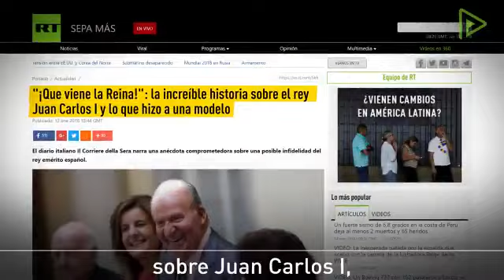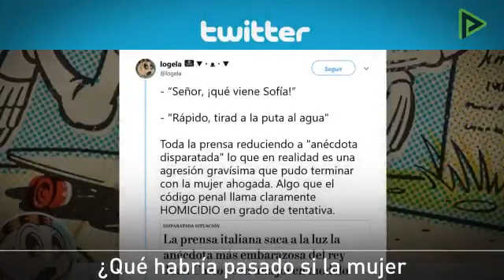RT sobre el Rey Juan Carlos